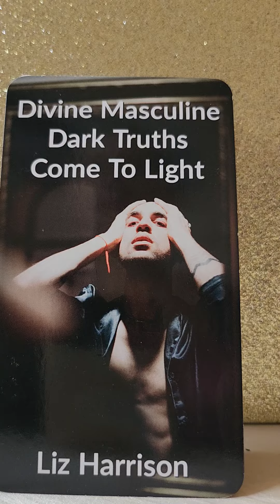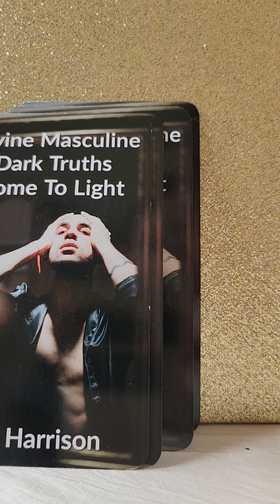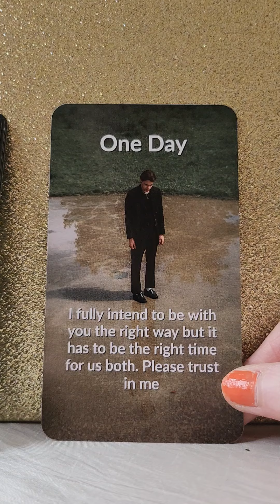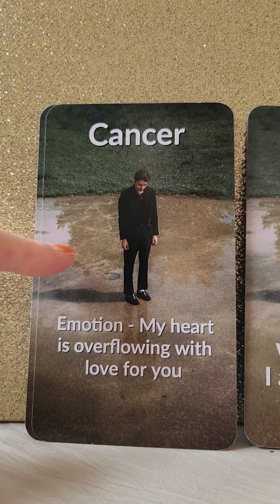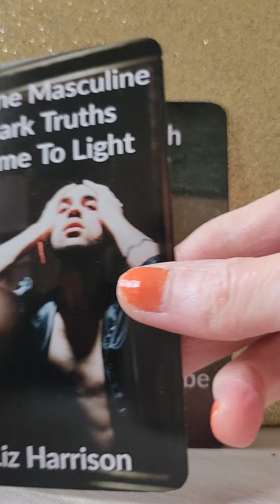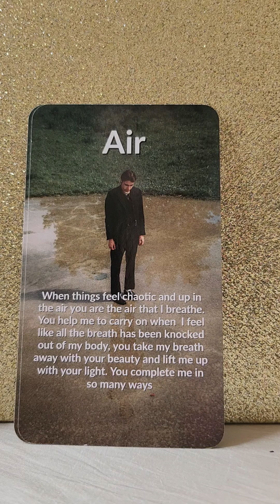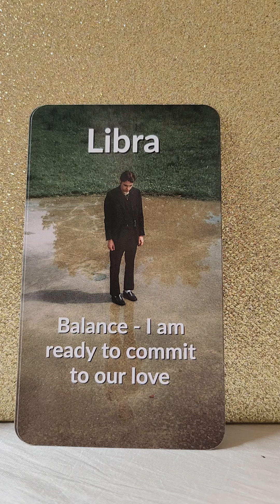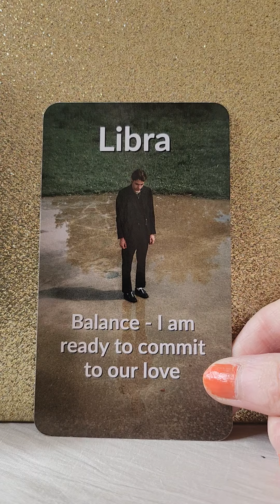Divine Masculine Is In Love With You And Intends To Tell You Soon 😍 DM Confessions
Twin Flames
Soul Mates
Soul Connections

🌹Divine Masculine Dark Truths Come To Light by Liz Harrison